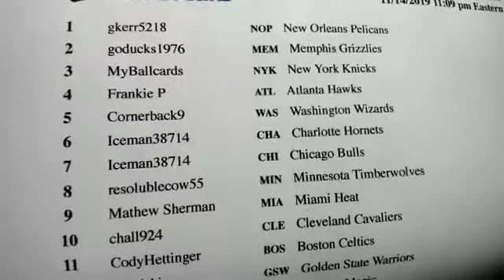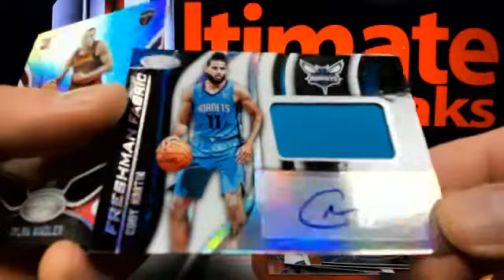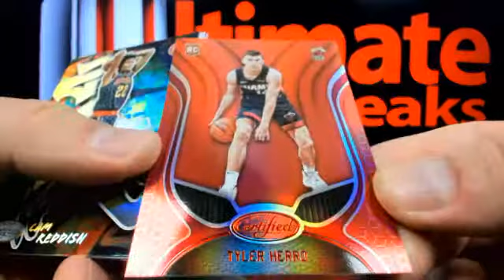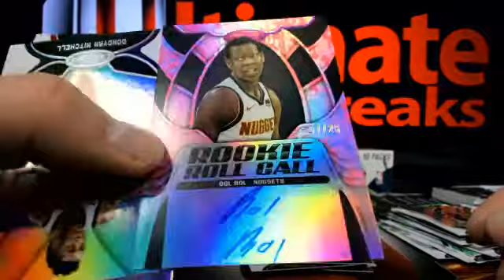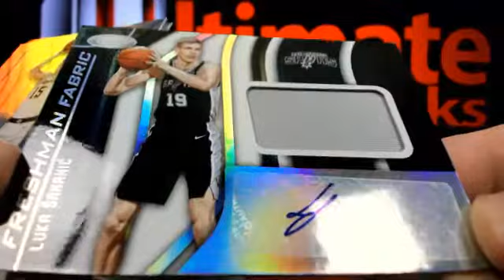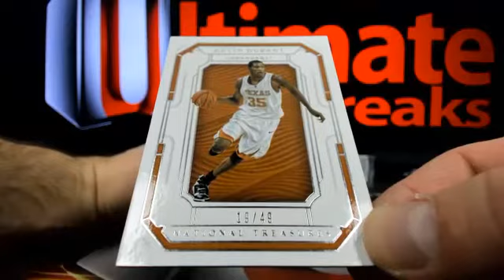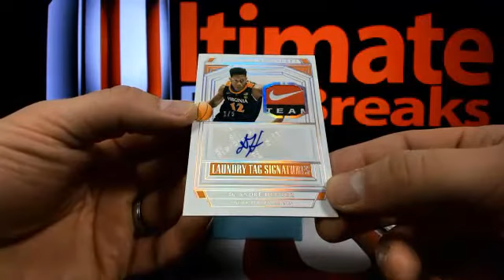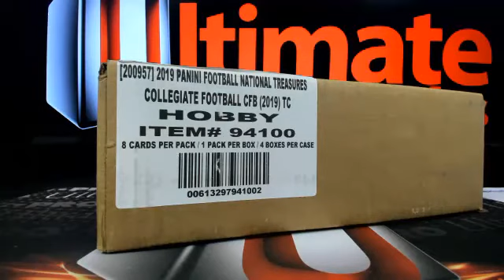UltimateBoxBreaks.com: 2019/20 National Treasures Collegiate Basketball 3 Certified Boxes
UltimateBoxBreaks.com: 2019/20 National Treasures Collegiate Basketball 3 Certified Boxes - Captured Live on Ustream